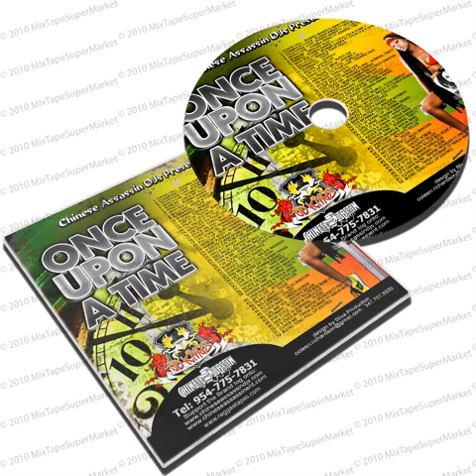Chinese Assassin DJs Once Upon A Time